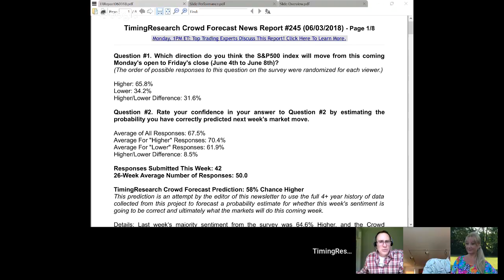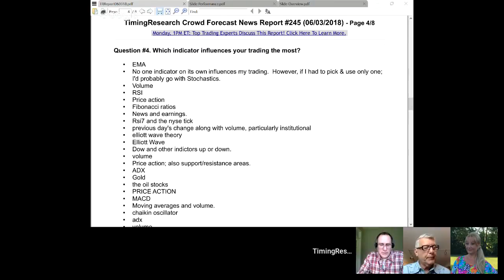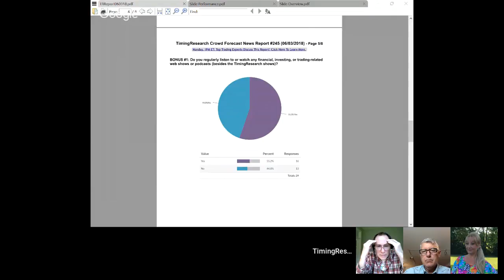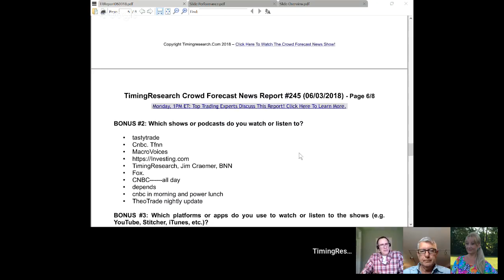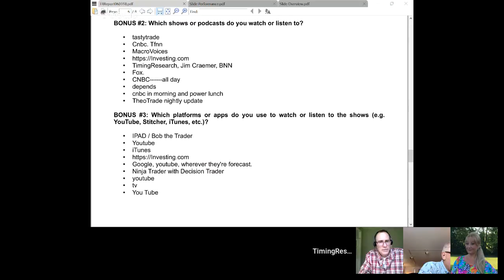Crowd Forecast News Episode #183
New! Listen to this episode as a podcast through iTunes, Podbean, Stitcher, Google Play Music, or Blubrry.

Panel:
– Anka Metcalf of TradeOutLoud.com
– Neil Batho of TraderReview.net
– John Thomas of MadHedgeFundTrader.com
– Rob Hanna of InvestiQuant.com & QuantifiableEdges.com

Timeline:
0:00 – Introductions.
6:10 – Question #1 and #2; Higher or Lower?
8:40 – Question #3; Why?
31:00 – Question #4; Most influential indicator?
40:10 – Bonus question; Other shows or podcasts?
48:00 – Trade idea of the week.
56:20 – Closing statements.